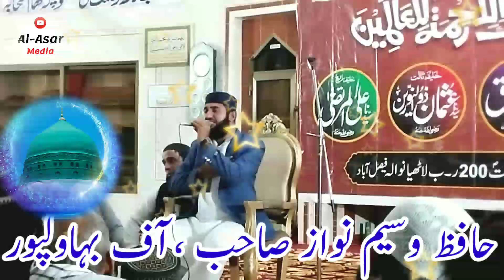Ham nay Aankoh Se Dekha Nahi Hai Magar| ہم نے آنکھوں سے دیکھا نہیں ہے مگر|New Naat 2023|Hafiz Waseem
Ham nay Aankoh Se Dekha Nahi Hai Magar| ہم نے آنکھوں سے دیکھا نہیں ہے مگر|New Naat 2023|Hafiz Waseemهم نے انکھوں سے دیکھا نہیں ہے,islamic releases naats,hum ne dekha hai jahan me aap sa koi nahi,humne dekha hai jahan me,khula hai sabhi k liye baab e rehmat,hafiz tahir qadri,humne aankhon se dekha nahi hai magar | हमने आँखों से देखा नहीं है मगर | urdu lyrics | naat,nadeem sarwar,آپ سا کوییٔ نہیں,ir naats,ankhon ka tara naam e mohammad,kaleem waris,ankhon ka tara naam e muhammad,new naat 2020,ankhen aik nemat,aankhain,naat 2020,naat2020